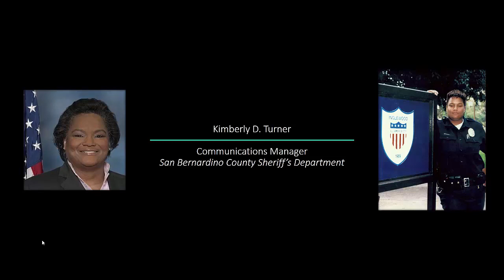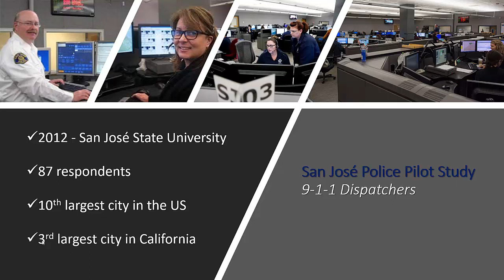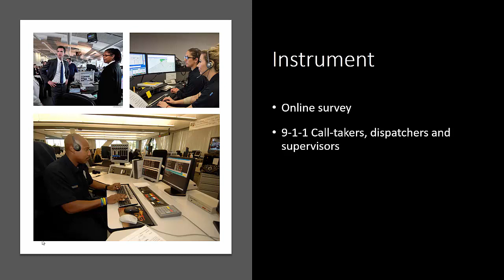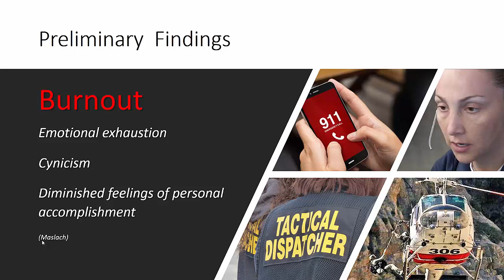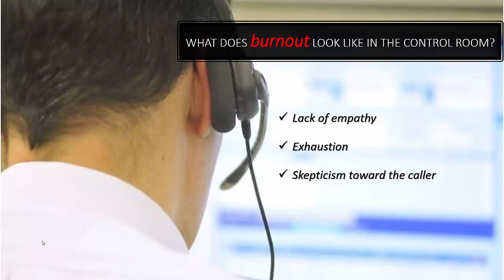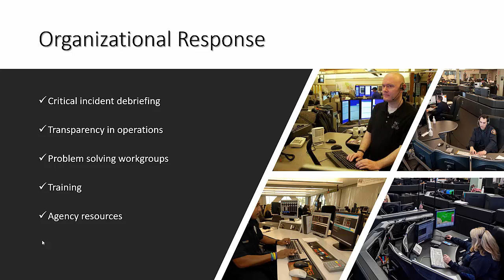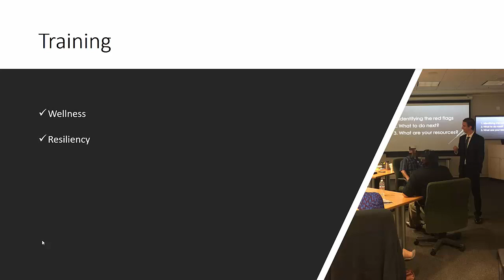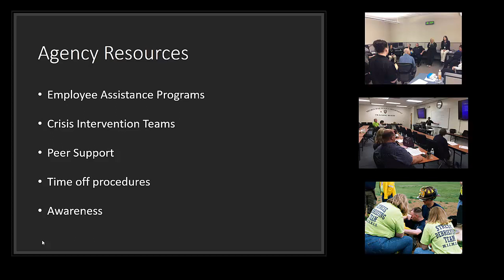Dispatcher Stress ICCRA Webinar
A short but insightful view of 9-1-1 dispatcher stress incorporating data from the 9-1-1 State of California Dispatcher Survey of 2017. Original, content from a live presentation for International Critical Control Rooms Alliance (ICCRAONLINE.COM)